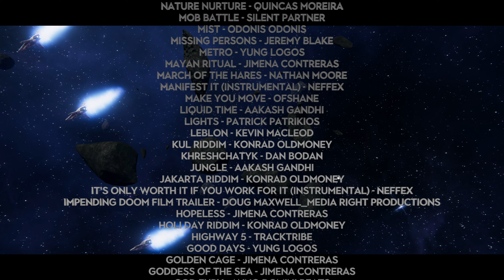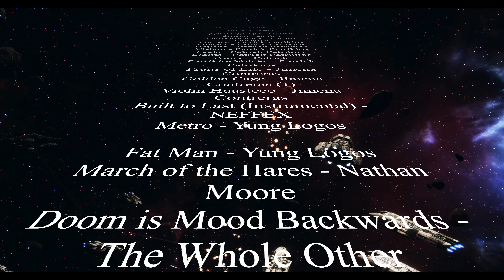Chapter 52: Third strike 4K